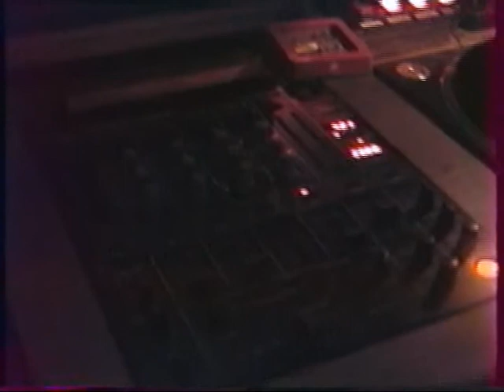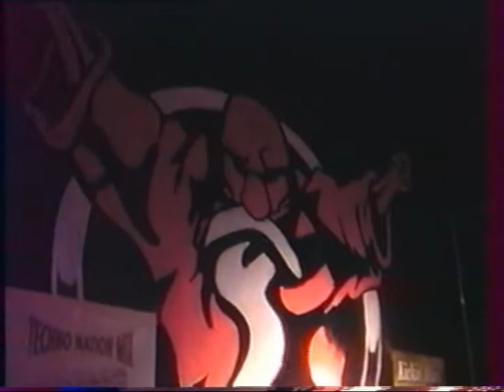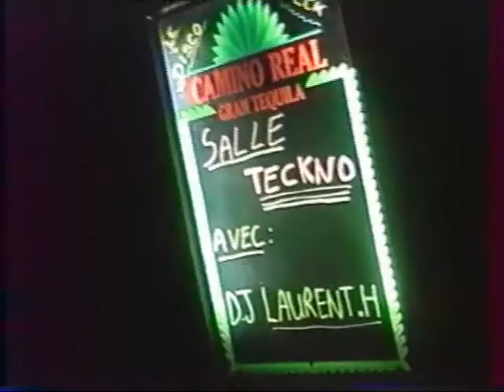LE DISCO-TECK (2001) LAURENT H. salle techno